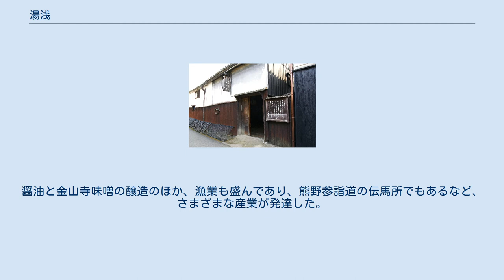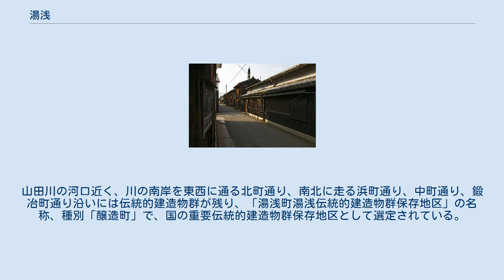湯浅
和歌山県の町・字
湯浅町の町・字
日本 」 和歌山県 」 有田郡 」 湯浅町 」 湯浅 湯浅（ゆあさ）は和歌山県有田郡湯浅町の市街地の名称。
国の重要伝統的建造物群保存地区として選定されている。
 醤油蔵が並ぶ北町通り（角長前） 湯浅は中世にさかのぼる醤油醸造発祥の地といわれ、近世以来、有田地方の政治経済の中心地として栄えてきた。
醤油と金山寺味噌の醸造のほか、漁業も盛んであり、熊野参詣道の伝馬所でもあるなど、さまざまな産業が発達した。
山田川の河口近く、川の南岸を東西に通る北町通り、南北に走る浜町通り、中町通り、鍛冶町通り沿いには伝統的建造物群が残り、「湯浅町湯浅伝統的建造物群保存地区」の名称、種別「醸造町」で、国の重要伝統的建造物群保存地区として選定されている。
 この東西約400m、南北約280mの保存地区には醤油・味噌醸造業関係の町家や蔵など現役の古建築が多く残る。
醤油味噌の醸造が昔ながらの手作りの製法で続けられているため近代的な工場は湯浅に存在せず、また商業的に観光地化されていないため、町全体が前時代の雰囲気を色濃く残している。
 中世の湯浅の旧市街地（湯浅城城下町）は内陸にあり、選定された海辺の当市街地は安土桃山時代に開発されたと云われる。
熊野古道が近世以前の市街地を通る唯一の区域である。